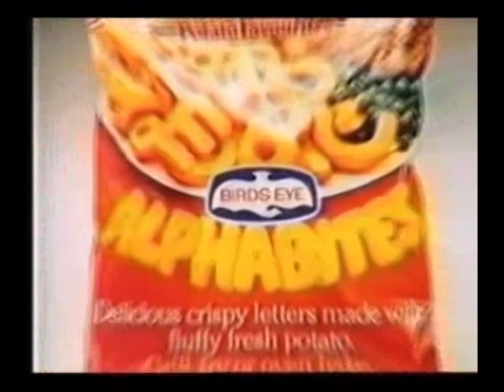Birds Eye Alphabites Crispy letters eighties advert